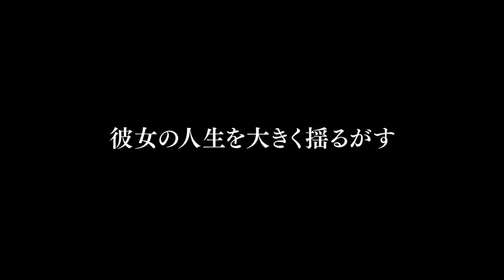『さよなら、アドルフ』予告編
映画『さよなら、アドルフ』はビデックスＪＰで配信中！

あらすじ：１９４５年春。敗戦後のドイツで、ナチ親衛隊の高官だった父と母が連合軍に拘束され置き去りにされた１４歳の少女・ローレは、幼い妹・弟たちと遠く９００キロ離れた祖母の家を目指す。終戦を境に何もかもが変わってしまった国内では、ナチの身内に対する目は冷たく、相手が子供であっても救いの手を差し伸べてくれる者はいなかった。そんな中、ナチがユダヤ人にしてきた残虐行為を初めて知り、戸惑うローレ。更に、ローレたちを助けてくれるユダヤ人青年・トーマスが旅に加わったことで、ローレがこれまで信じてきた価値観やアイデンティティが揺らぎ始める―。

スタッフ「なべ子」コメント：今まで誰も目を向けたことのない現実。そして、“ヒトラーの子供”が不安と恐怖の果てに見つける真実。愛する両親が想像を絶する大量虐殺を犯していたと知ったとき、子供は何を思い、何を見つけるのだろう？
誰も描いたことのない新たな物語が、あなたの心を強烈に揺さぶります！

(C)2012 Rohfilm GmbH，Lore Holdings Pty Limited，Screen Australia，Creative Scotland and Screen NSW.